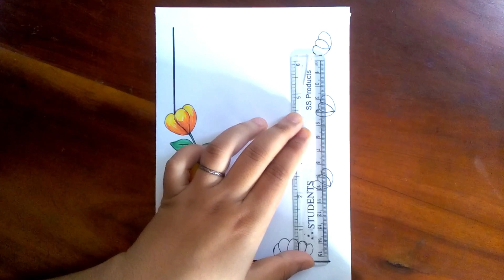How To Draw Border Design For School Project | Front Page Design For project